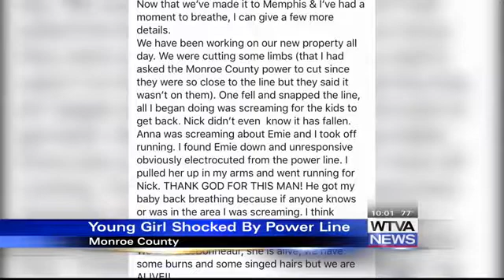2-year-old in Monroe County accidentally shocked by power line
A young child in Monroe County is expected to recover after being accidentally shocked by a power line on Saturday.